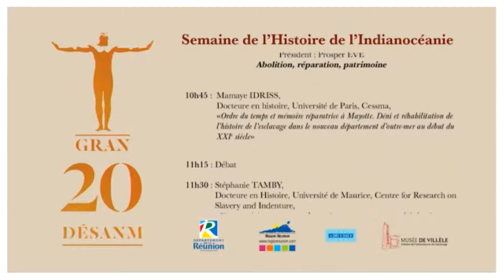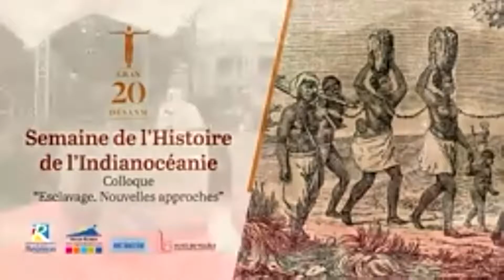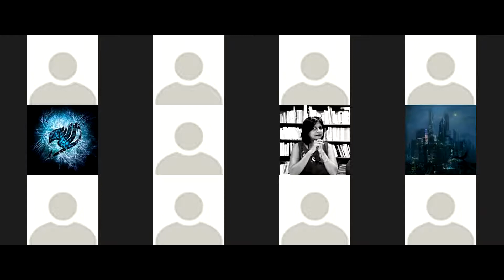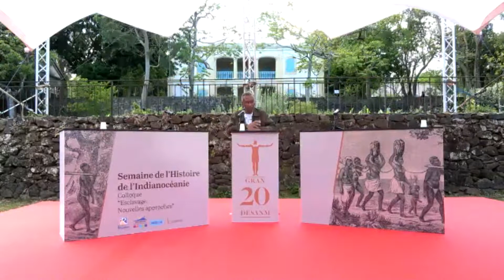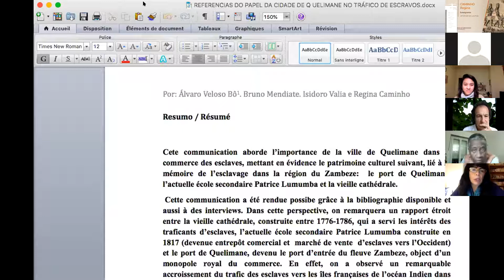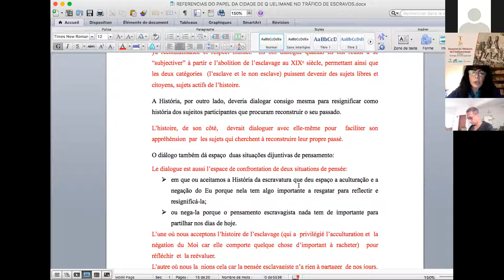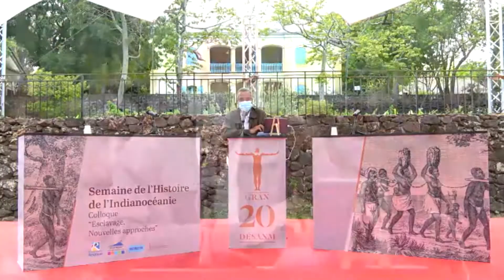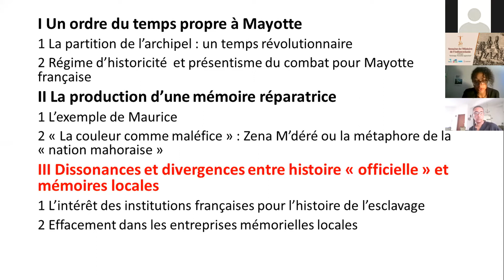Colloque " Esclavage. Nouvelles approches " Partie 1 - Gran 20 Désanm Numérik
Comme à l’accoutumée, la dernière journée de la semaine de l’Histoire de l’Indianocéanie sera consacrée au thème de l’esclavage. C’est ainsi que l’Association Historique Internationale de l’Océan Indien, apporte sa pierre à la commémoration de l’abolition de l’esclavage par la France à La Réunion le 20 décembre 1848.

La règle imposée aux chercheurs est de renouveler la connaissance sur ce système d’exploitation inique de l’être humain par l’être humain.
Cette année des collègues du Mozambique traiteront de la question de la traite à partir de leur pays.
M. Jean-François Cany qui a soutenu brillamment en septembre à l’université de La Réunion sa thèse intitulée « Religions et servitudes. Theoria, éthique, salut : origines et structure dialectique des idéologies de la servitude autour d’une île de l’océan Indien » aura l’occasion de continuer sa réflexion sur ce thème qui lui est cher.

Prosper Eve,
Président de l’Association Historique Internationale de l’Océan Indien

Programme :
00:02:51 Séance inaugurale - Mot du Conservateur M. Jean BARBIER
00:08:58 Séance inaugurale - Mot du Président de l'HIOI M. Prosper EVE
00:20:00 Première Séance " L'esclavage dans les pays de traite " - Président M. Bruno CUNNIAH
00:21:35 Jean-François CANY " Accueil de la servitude coloniale dans le système de représentation des migrants "